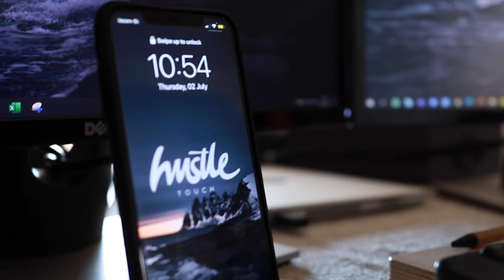COVID19 Level 3 | Travel Vlog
What's up, you wonderful people, Welcome back.

Recently I had the strange opportunity to travel to Cape Town for work, normally this wouldn't be something to mention, but during the pandemic its a scary topic. Hats off to all the front line workers, the process and care for the travellers was world class and super safe.

So, let's go, GoPro in hand and documenting the trip so you can see how and what's its like flying during the pandemic.

The world is in a tough place right now, with the rise of a pandemic and the increased need to work from home and achieve full social distancing, that’s how we can play our part in flattening the curve of this outbreak.

Having more time in fact to film, create content should have been the case. But taking the time to spend with family at home was on top of the list of priorities for me.

Stay safe, be safe out there.

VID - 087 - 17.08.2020